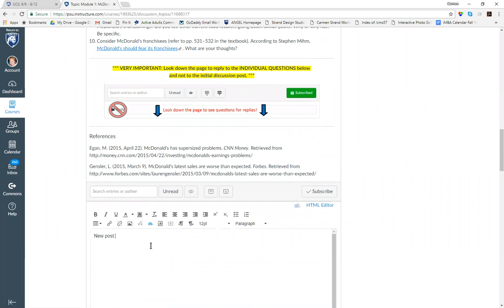Canvas Multiple Discussion Post Issue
To be used to report a bug.